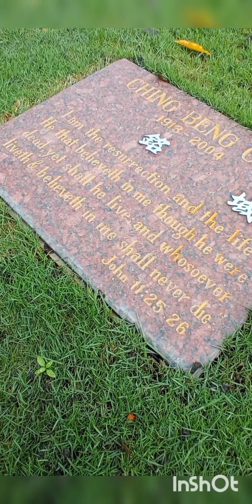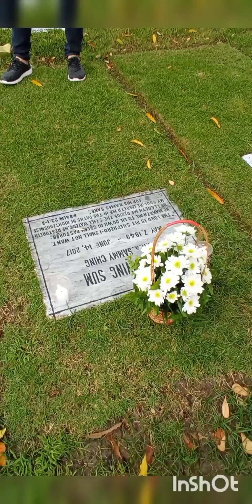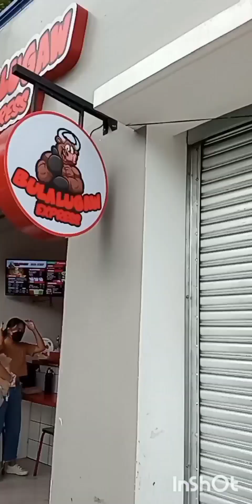late na bisita namon sa cemetery ang lakas ng ulan namasyal kami sa Molito alabang 10 November 2022